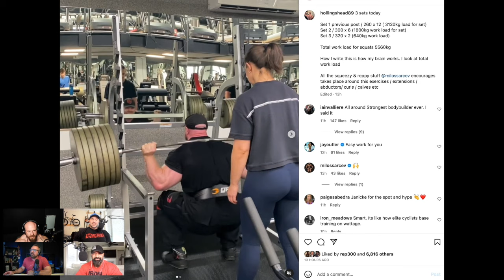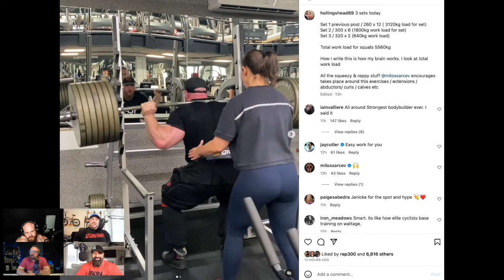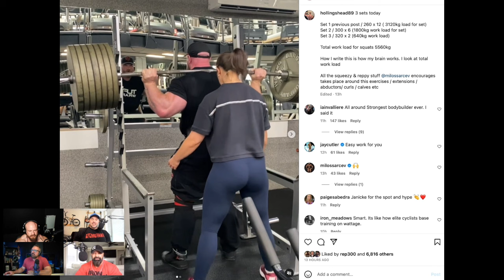JAMES HOLLINGSHEAD One of the Strongest Bodybuilders EVER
​@hollingshead89 joins the guys the guys to talk about Heavy Weights, Video Games, Cool Gyms and everything between! It's Just Bodybuilding with Big Ron Partlow, @DustyHanshawBodybuilding  and Scott McNally TIME STAMPS BELOW

🔴 Presented By MUTANT® — Leave Humanity Behind!
Codes BIGRON20 or DUSTY20 for savings

0:00 teaser

1:20 Intro

2:30 Gaming

16:30 Ron Loves Star Trek

19:00 The lessons of Bodybuilding

24:00 Needing a change. Hiring Milos, opening a gym

26:00 A good gym vibe

30:00 not trying to fit in

35:45 7 plate squat

40:00 Sumo vs Regular Deadlift

49:00 Milos' insulin approach

53:45 Going to a dark place with lifting

57:00 Things that motivate James

1:08:45 anxiety around travel

1:13:00 Living in the digital age

1:26:30 Do you wish you had training footage from back in the day?